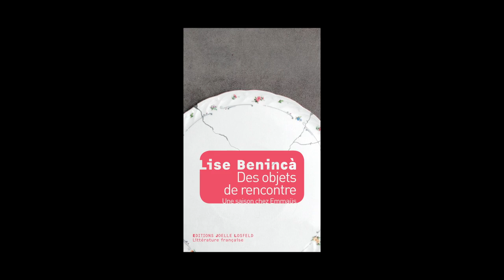Lise Benincà - Des objets de rencontre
Lise Benincà vous présente son ouvrage "Des objets de rencontre, une saison chez Emmaüs" aux éditions Joëlle Losfeld. Préface de Charles-Édouard Vincent. Rentrée littéraire 2014.
Notes de Musique : Jeremy Macachor/Choice/04 Choice (Featuring Ashley Macachor) (vik44 Chance Remix). Free Music Archives.